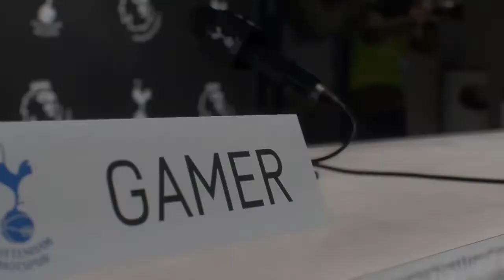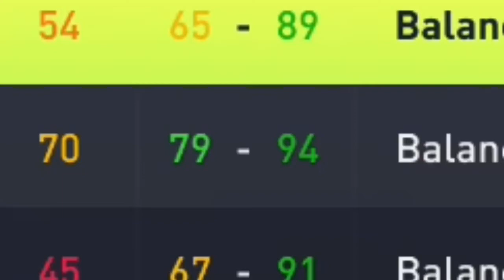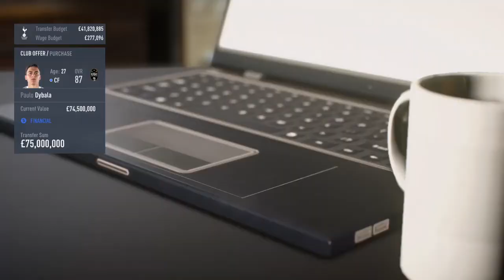FIFA 22 Spurs Career Mode EP1 - The First Big Signing!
Like if u enjoyed and if u want more.